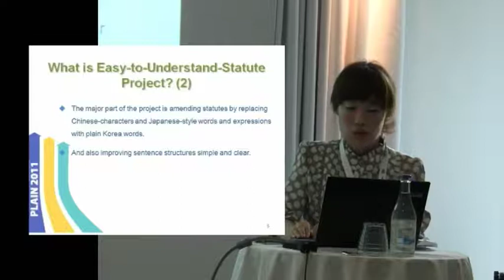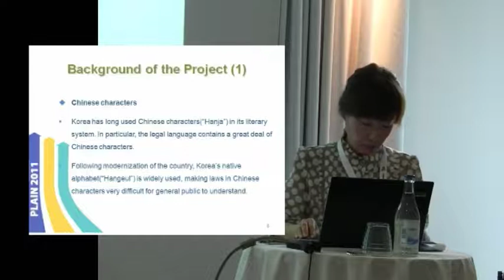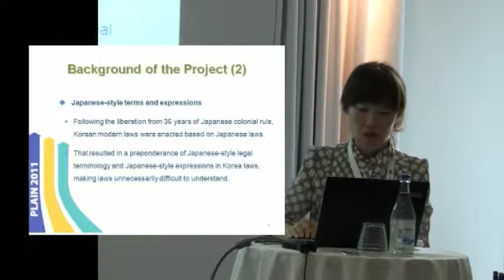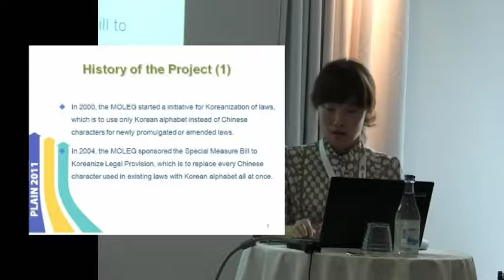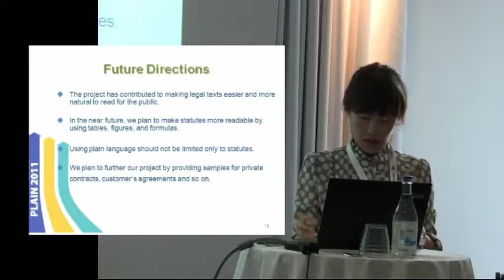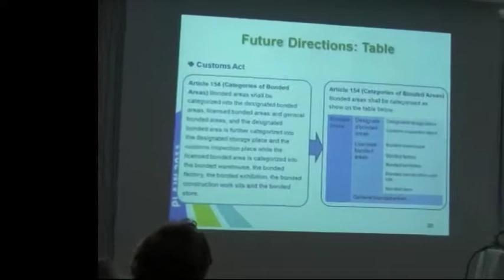PLAIN Stockholm, Ji-Un Park, The Easy-to-Understand Statute Project at MOLEG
The Easy-to-Understand Statute Project at MOLEG (Ministry of Government Legislation), Republic of Korea Ji-Un Park, Senior Deputy Director at MOLEG(Ministry of Government Legislation), Republic of Korea